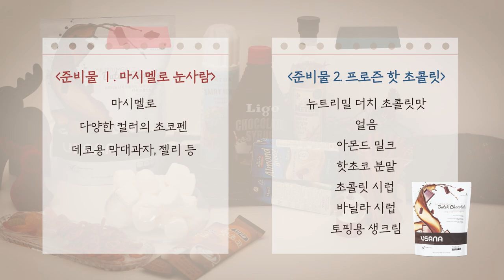유사나 레시피 – 뉴트리밀 크리스마스 홈카페 마시멜로 눈사람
사회적 거리두기로 집에서 보내야 하는
올 크리스마스&연말 알차게 즐기고 싶다면 🎄

유사나 뉴트리밀 레시피로 크리스마스 감성 가득~
나만의 홈카페를 만들어 보세요 🍨🍹🍰

마시멜로로 만든 귀여운 눈사람 가족과 ☃🎅
유사나 뉴트리밀 더치 초콜릿맛으로 만든
프로즌 핫 초콜릿까지 🍨

카페에 가야 만날 수 있던 심쿵 비주얼 음료를
영상을 통해 확인하고 만들어 보세요 👆

👉 보고싶은 부분 골라보기!
00:00 뉴트리밀 크리스마스 홈카페 레시피
00:11 마시멜로 눈사람 만들기
00:48 프로즌 핫 초콜릿 만들기

🍫 프로즌 핫 초콜릿 레시피 🍫

[재료]
뉴트리밀 더치 초콜릿맛 ¼컵(수북이 쌓일 정도로 2스쿱)
얼음 3 ½컵, 아몬드 밀크 2컵,
1인분 핫 초콜릿 분말 2개, 초콜릿 시럽 2큰술,
바닐라 시럽 2작은술, 생크림, 초콜릿 시럽

[레시피]
1. 서빙용 유리 용기를 냉동실에 넣어 차갑게 식힙니다.
2. 얼음, 우유, 뉴트리밀 더치 초콜릿맛, 핫 초콜릿 분말,
초콜릿 시럽, 바닐라 시럽을 믹서기에 넣어 갈아줍니다.
3. 얼음이 잘게 부서지고 모든 재료가 완전히 섞일 때까지 갈아줍니다.
4. 냉동실에서 용기를 꺼내 혼합된 핫 초콜릿을 부어줍니다.
5. 기호에 따라 생크림이나 초콜릿 시럽 토핑을 추가합니다.